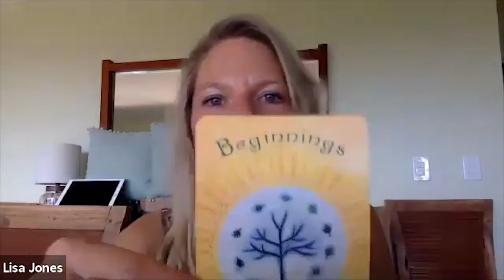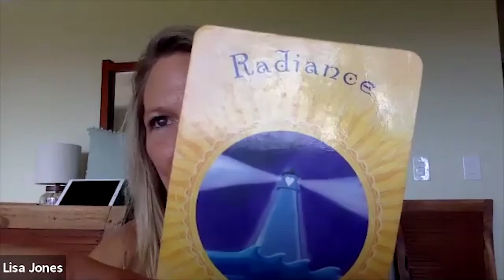The Exploring Death Podcast: The Death Dialogues Project with Becky Aud-Jennison - Episode 111